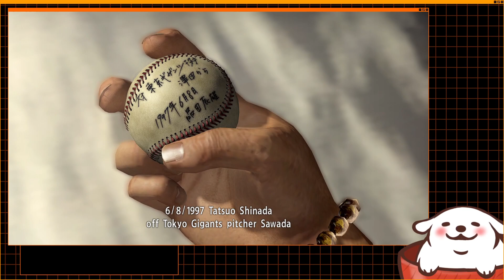[10/27/2023] Yakuza 5 Remastered - Part 13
A TwitchVOD from a livestream from October 27, 2023 featuring Yakuza 5 Remastered

L2D Illustration: Live2D Inc.
L2D Rigging: Live2D Inc.
(Notice: This content uses sample data owned and copyrighted by Live2D Inc. The sample data are utilized in accordance with terms and conditions set by Live2D Inc. This content itself is created at the author’s sole discretion.)